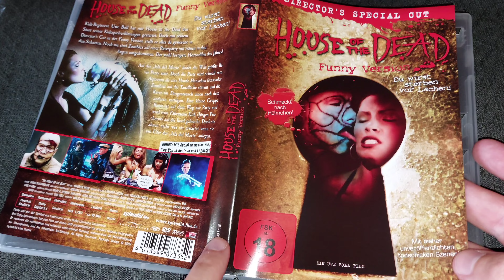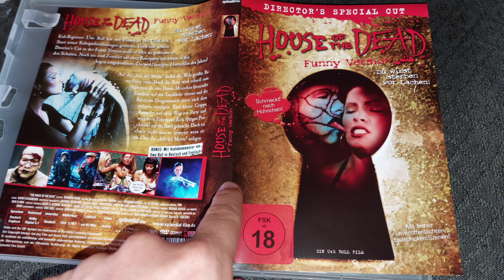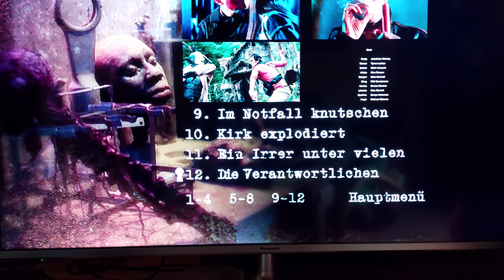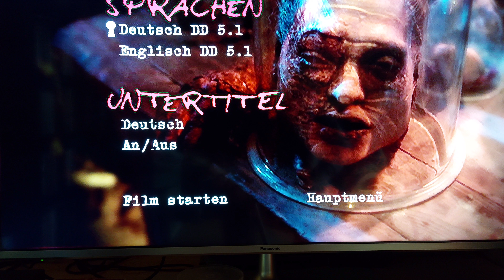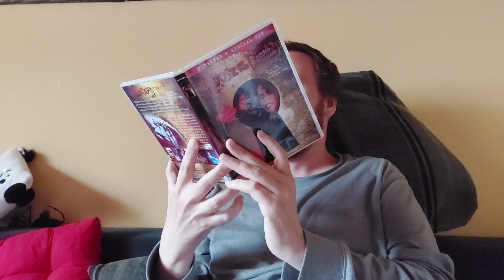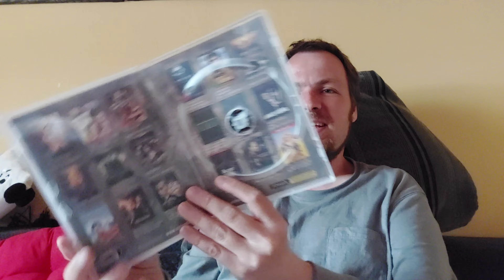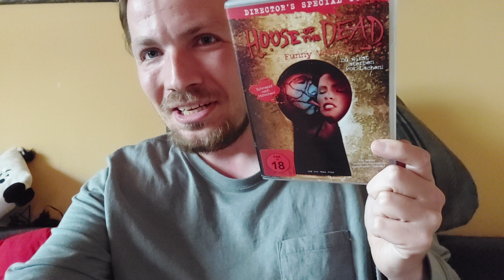Der Meister Uwe Boll 🥰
kinofassung Index Liste A Info

Comedy Fassung Uwe boll Schnittfassung
93 Minuten  Enthält gewalt passagen Aus der Index Fassung Ist aber trotzdem fsk 18 Geprüft Dem Entsprechend ungeschnitten  siehe Den Schnittberichte Oben angegeben Da findet ihr auch die comedy fassung plus Uwe Boll Audio Regisseur Ton Spur DT und en

Ich wünsche euch viel Spaß bei diesem Video Mit lieben grüßen der Flohmarkt Master 1988